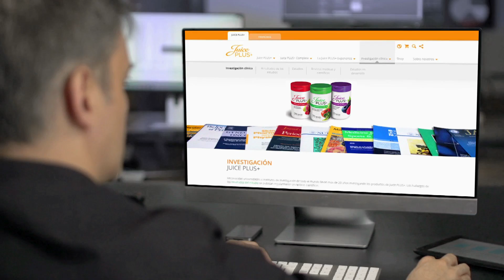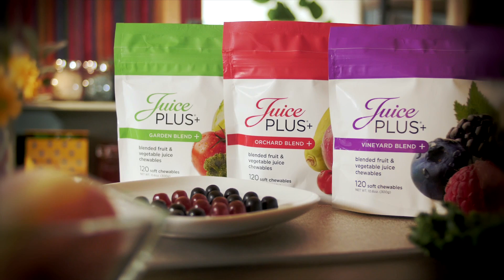Puerto Rico Juice Plus+ Video